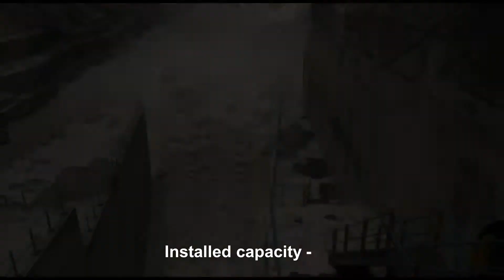EES EAEC. The largest power plants. Nathpa Jhakri HPP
Nathpa Jhakri HPP   - крупнейшая гидроэлектростанция Индии. Установленная мощность - 1500 МВт.  Состав оборудования (ввод в эксплуатацию) - 6х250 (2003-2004 гг.)
Собственник:  SJVN Limited . Latitude, longitude:  31.56449, 77.98016
С использованием технологии Google Earth,  видео эпизодов  Anand Mishra и ряда других (YouTube),  а также информации  собственника